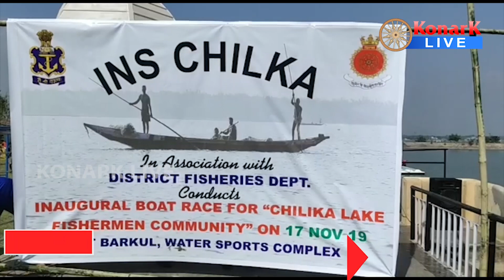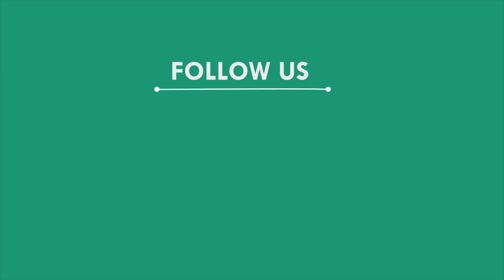ଚିଲିକା ଅନୁଷ୍ଠିତ ହେଲା ନୌଚାଳନା ପ୍ରତିଯୋଗିତା, ଖୋର୍ଦ୍ଧା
The boating competition has started in Chilika.